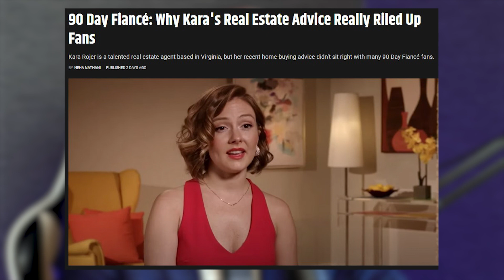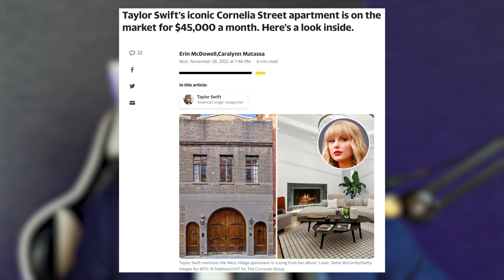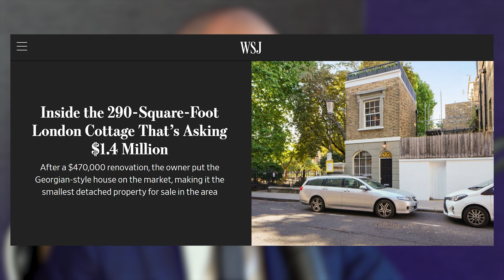Airbnb Friendly Apartments | Insulting Renters on Instagram | Taylor Swift's Cornelia Street Rental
In this episode of The Shawn and Matt Show, Shawn and Matt talk Airbnb friendly apartments, rent vs own videos on Instagram and Taylor Swift's rental on Cornelia Street.

Articles
Introducing Airbnb‑friendly apartments

90 Day Fiancé: Why Kara's Real Estate Advice Really Riled Up Fans

Taylor Swift's iconic Cornelia Street apartment is on the market for $45,000 a month. Here's a look inside.

Inside the 290-Square-Foot London Cottage That’s Asking $1.4 Million

Amen for Affordability! A Former New York Church Is Available for $359K

Time Stamps
00:00 -- Introduction
1:27 -- Airbnb-friendly apartments
3:55 -- Guidelines for the Airbnb apartments
4:40 - Shawn's experience in a short-term rental apartment
8:16 - Difficult to deliver a 5-star experience
9:47 - Airbnb is not "passive" income
10:36 - The apartment building gets a cut
12:00 - Will condos want Airbnbs?
14:55 - 90 Day Fiance's real estate advice
16:09 - Insulting renters on social media
18:20 - Matt's haters on renting vs buying
22:40 - Taylor Swift's Cornelia Street rental
27:18 - London $1.4M 290 square foot cottage
30:50 - Converted church for $359k

Shawn Battle
Licensed in VA and D.C.
Real Broker LLC
1765 Greensboro Station Place Suite 900